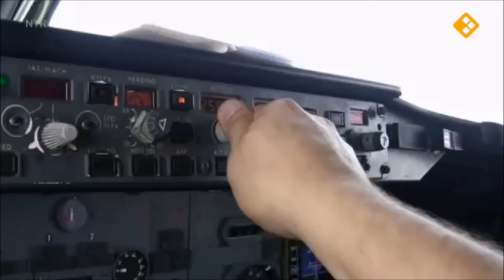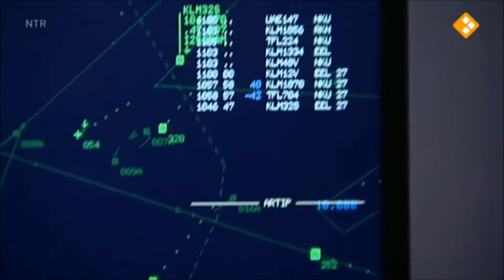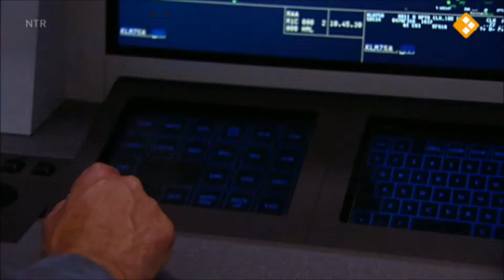Reportage over de luchtverkeersleider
De Luchtverkeersleiding Nederland is verantwoordelijk voor al het luchtverkeer in Nederland. Wat doet een verkeersleider?